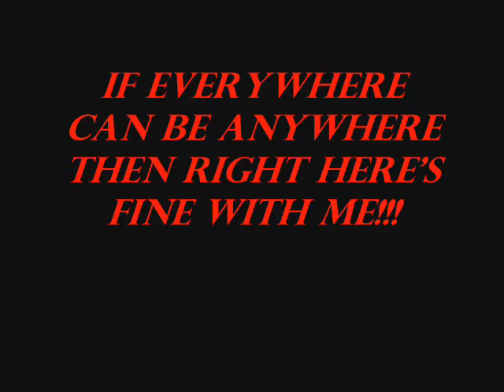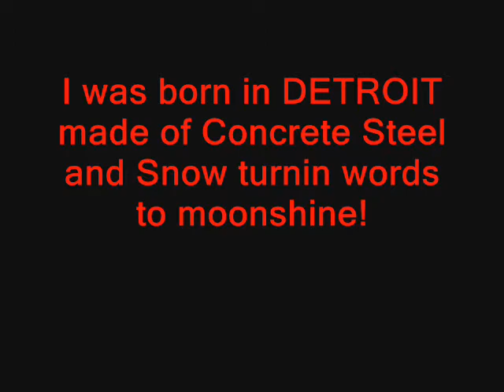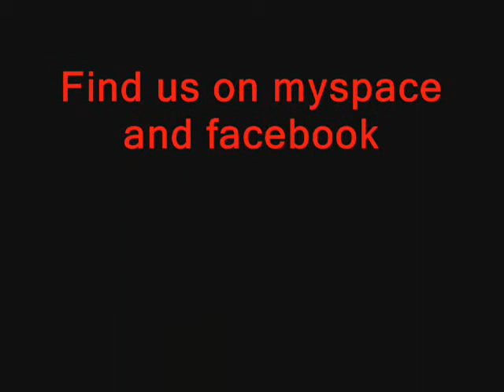High Water (Motor City Rollin') "Raw-No Master"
The Title Track off High Water's 2nd album featuring new LEAD Guitarist KYLE FORD!